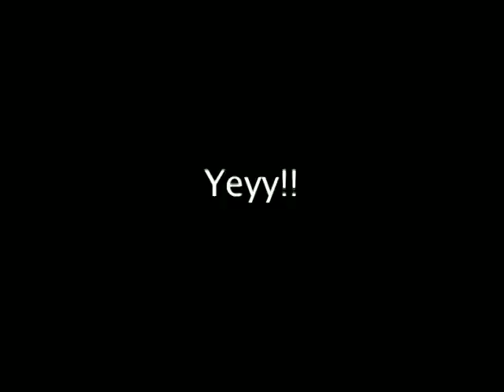It's Your Birthday!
Created by Kat Tan